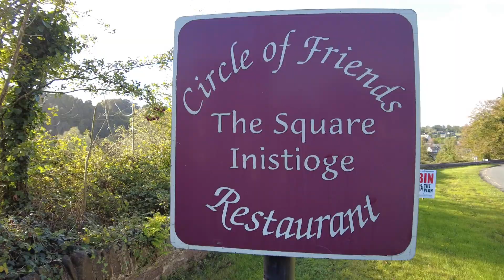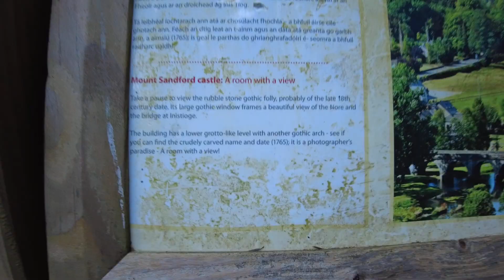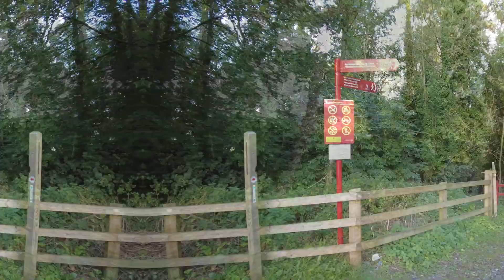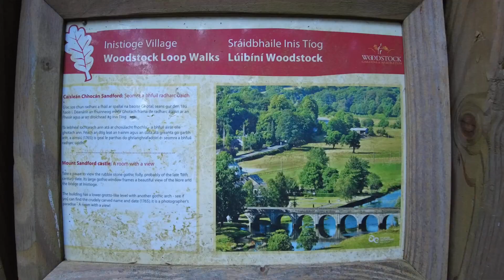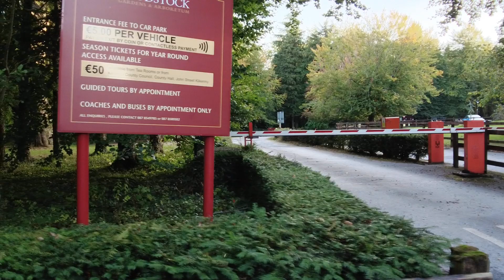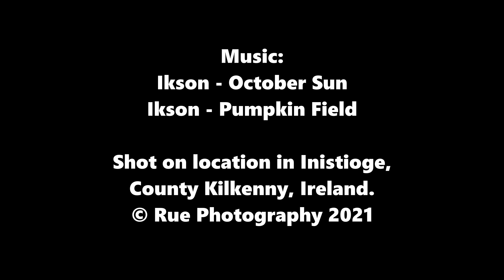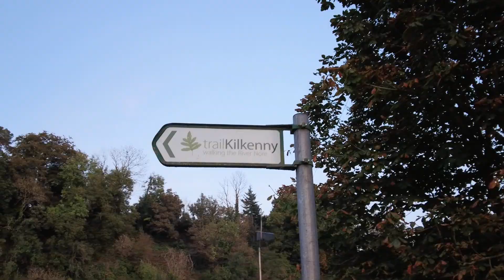Inistioge 10/10/21 - Walking Tour With Hidden Locations!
80th & final episode in a series of vlogs exploring interesting locales in Ireland, not too far from where I live, as I take a light hearted look describing my thoughts, feelings & experiences (10/10/21).

1. Ikson - October Sun
2. Ikson - Pumpkin FIeld